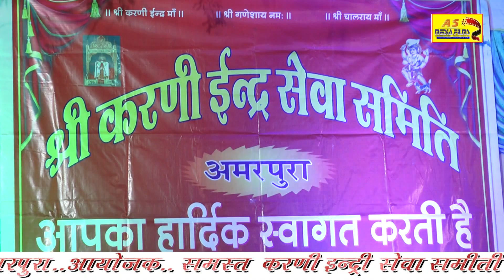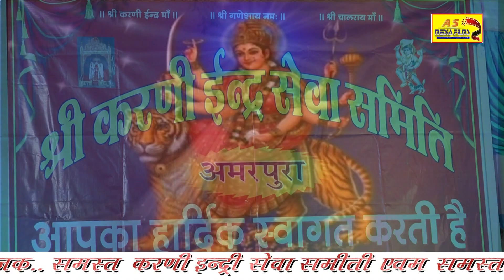Rama kumari !! चोसठ जोगनी रे देवी रे देवलिये रम जाये- एक अलग और नये अंदाज में amarpura live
SONG चोसठ जोगनी रे देवी रे देवलिये रम जाये
ALBUM STAGE SHOW AMARPURA--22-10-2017 RAJSHTHAN
SINGAR- --RAMA KUMARI  (RAMA KUMARI TEEM)
MUSIC LIVE SHOW JAGARAN
LEBLE ASMEDIAFILMS.COM
Editar asmedia filmas
sound SOUND ---subhash sound service
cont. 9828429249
video team studio anil JASWANTGARH (LAIDI) NAGOUR RAJSTHAN